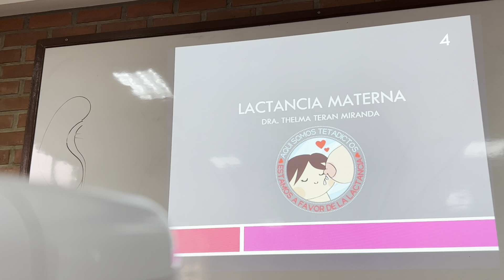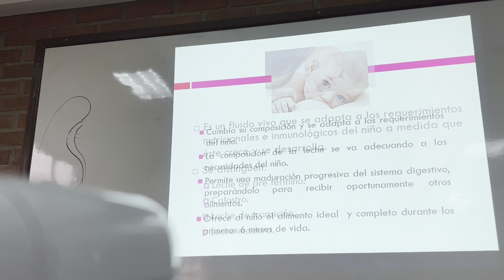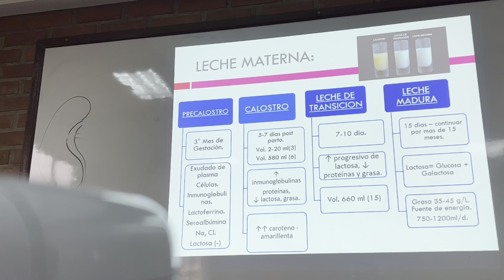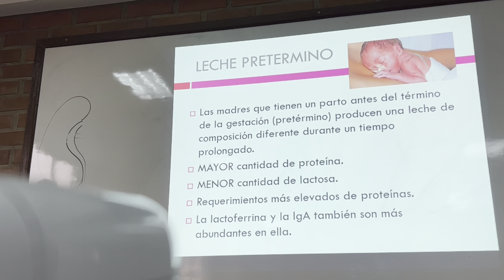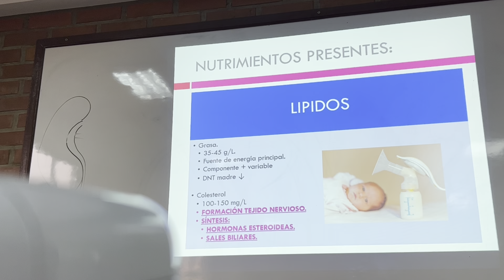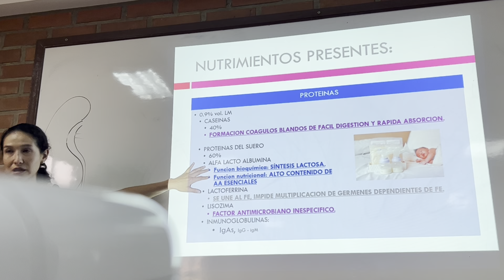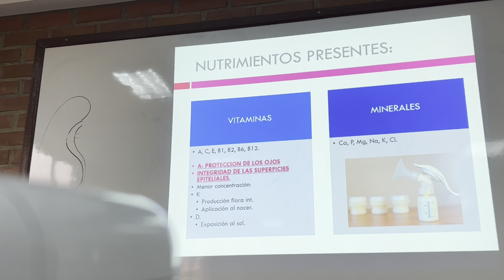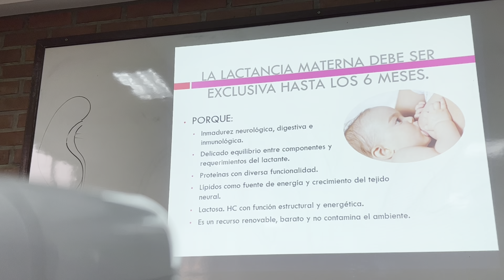PEDIATRIA ( lactancia materna ) lunes 20-03-2023 reposicion